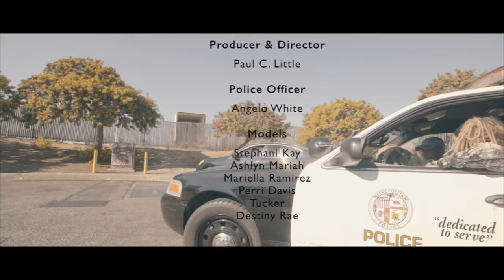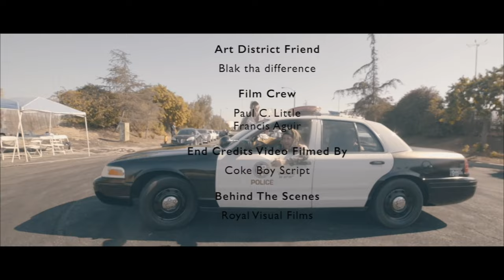iakopo - In The Back (Official Music Video)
iakopo "In The Back" is the new single from the album "Waves" dropping February 1st, 2019 on Mensch House Records. Pre-order the new iakopo album "Waves"

A true citizen of the world, Iakopo's feel ties his vast influences together to create a hypnotic reggae sound. His upcoming single release "In the Back" gives listeners a dubby and sweet vibe to move to, and is premiering now on TopShelf Reggae. The track starts out by painting a picture of Iakopo shopping and asking about different strains and types of herbs in a marijuana shop. Next thing we know, Iakopo's navigating through a stoner's paranoid thought come to life, being pulled over by a policeman. Iakopo sings heartfelt and true, "Officer him wan pull me over sirens pull off on the shoulder my friend don’t blow my cover I got plant in the back so please just relax .”  You can listen to "In the Back" here.

Reflecting on how the track came into existence, Iakopo says “In the Back” was created “by talking about an experience I had being pulled over by the police with a bunch of weed in the car. I was talking to my friend Bo Napoleon, he started singing a line and we both started laughing. At first we were just talking about the story, then my producer Chaz actually started humming the bass line melody. We all started vibing and the beat was created. Then it turned in to a song, I brought my bro Yaccahmoe over to show him what we were working on. We ended up writing the verses to it the next day and the rest is history.”

Iakopo currently resides between Jamaica, Tokyo and Miami. He was born in California, the son of a music teacher, who trained him to play piano at the tender age of 3. After a difficult childhood, Iakopo was eventually adopted and raised by a Samoan family on the South Pacific island of Upolu Samoa, where he lived an island lifestyle in a small village. Iakopo remembers life there as being tribal and close to nature. There were no refrigerators, beds, TVs, or modern amenities. He did not have the noise of pop culture buzzing in his ear and distracting him, which allowed him to connect with, to see, to feel, to understand, and to process the world in an organic, filter-free way.

Iakopo has also made Billboard-charting records with his Japanese singles "Break Free," "Love Like This," "When I See You Smile," and "I Believe,” (the latter of which was a top downloaded song on Hawaiian iTunes).  He's worked with superstar musician Shaggy on their charismatic and charming song "Touch Down." And most of all, Iakopo's newest material is truly combustible.